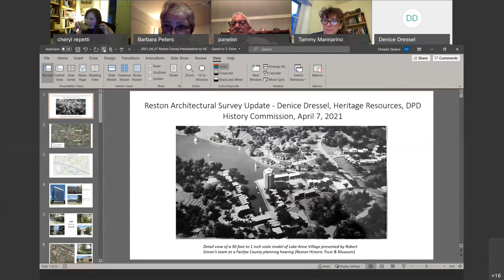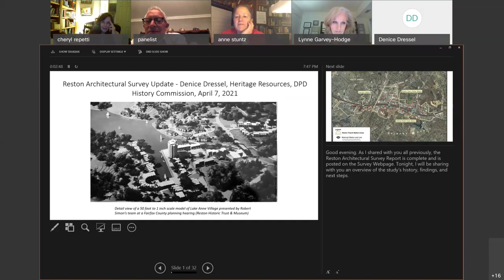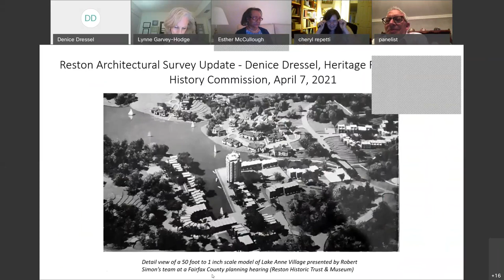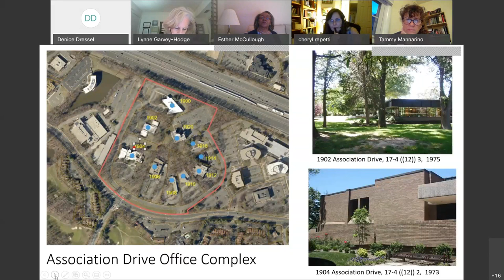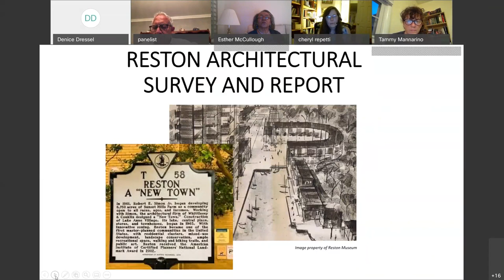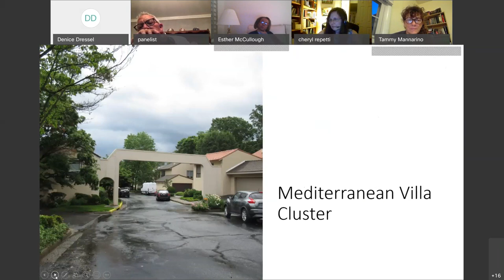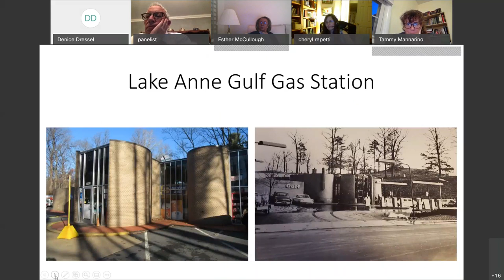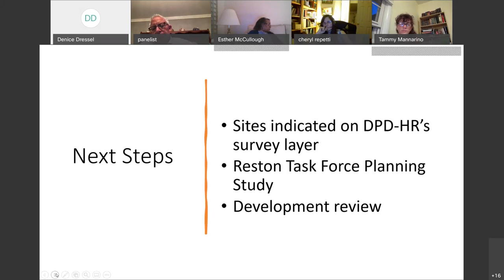Fairfax County History Commission Meeting: April 7, 2021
The Fairfax County History Commission held its monthly meeting on Wednesday, April 7, 2021. For more information about the History Commission,